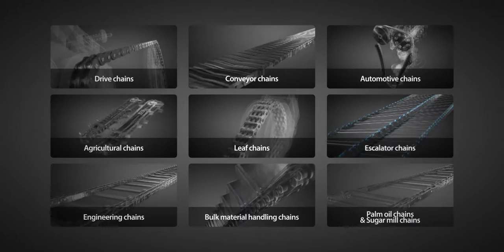Leaf Chains - Donghua UK